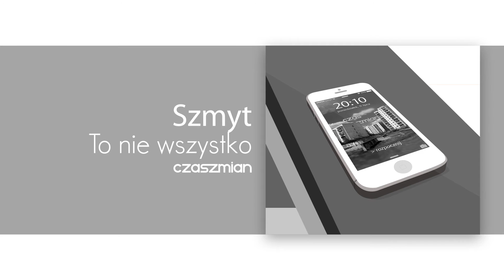Szmyt -To nie wszystko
Płyta:Czas Zmian